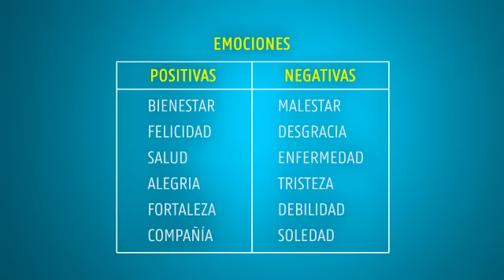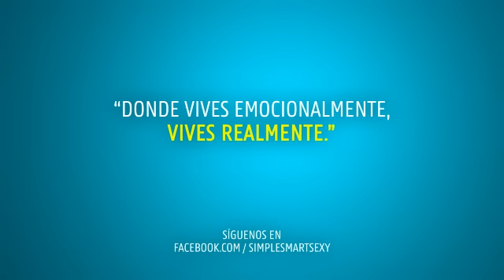5 Pasos para tomar el control sobre tus emociones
Si quieres saber cómo tomar control de las emociones y mejorar tu estado de ánimo sigue estos 5 Pasos en los que te enseñaré como cambiar tu estado emocional.

Al terminar el video, te invito a que te descargues nuestro Barómetro Emocional, en el que podrás realizar un análisis más profundo de tu inteligencia emocional, además de encontrar estrategias para mejorarla.

Ve a en donde podrás descargarte el barómetro emocional y mejorar tu nivel de Inteligencia Emocional.

Si quieres saber más sobre cómo cambiar tu vida y crearte una en la que te sientas feliz de participar, ven a visitarnos a

En nuestra página encontrarás artículos, clases online, eventos, videos y comentarios de gente como tú que no se conforma con vivir la vida "que le tocó" porque sabe que se puede superar a si mismo y crearse una realidad completamente diferente.